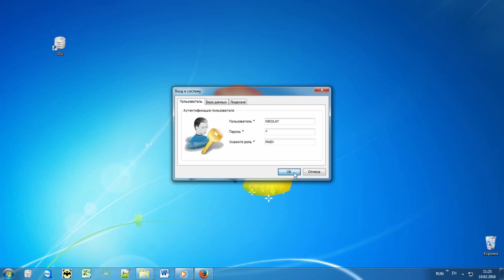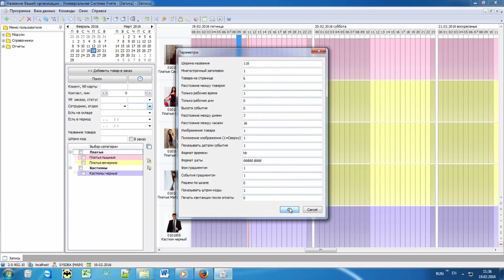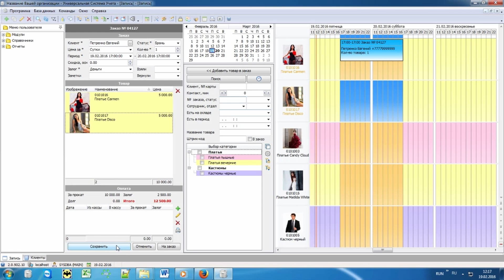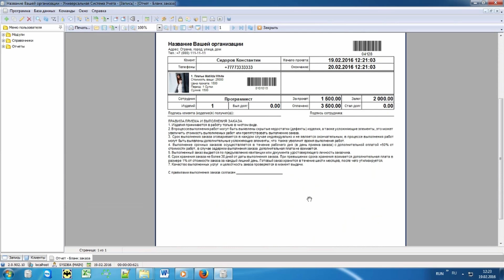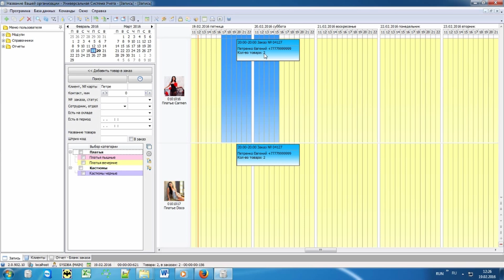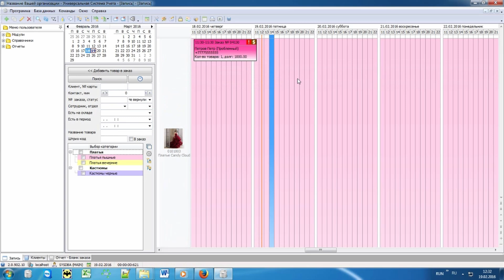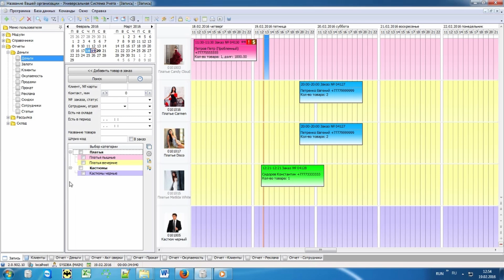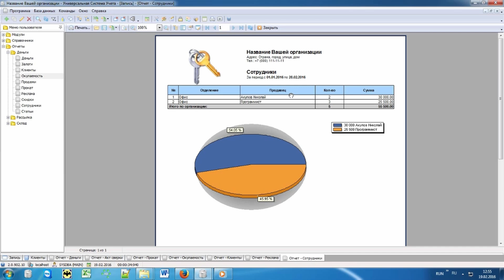Программа для пункта проката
Пункты проката могут сдавать в аренду самые разные объекты: авто, техника, инструмент, одежда, реквизит, предметы быта и так далее. Чтобы качественно управлять процессами нужна программа для пункта проката.

Благодаря программе для пункта проката можно значительно упростить учет, оптимизировать работу сотрудников, сократить издержки. Система поможет день за днем совершенствовать ваши процессы. В этой статье мы подробнее рассмотрим программу для пункта проката, разработанную УСУ.

Программа для пункта автопроката
Программа для пункта автопроката от УСУ поможет все категории учета расставить по местам. В работе с объектами проката можно присваивать им категории. Например, работая в автопрокате, можно присваивать категории машинам: бизнес-класс, внедорожники, эконом вариант и так далее. Все зависит от политики компании. Категории товара можно выделить цветом.

В программе для пункта автопроката УСУ можно присвоить каждому объекту фото, это поможет быстро ориентироваться при выборе авто и предоставлении информации клиенту. При бронировании можно выделять необходимые категории цветом. Это еще больше облегчит деятельность.